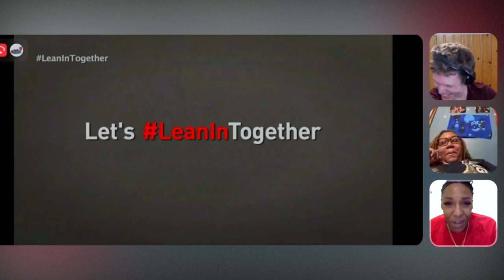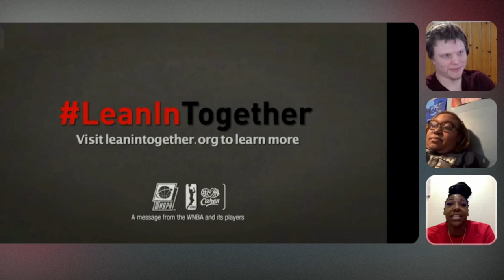kelsey bone x atlanta dreamin' playback